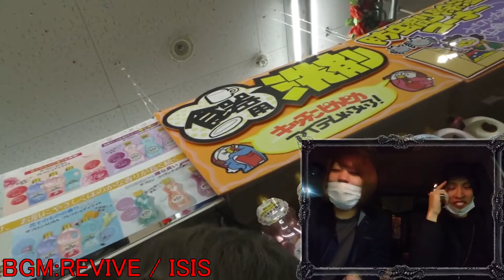遠隔操作おつかいｗｗｗｗ【ドンキ】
ランドリーコーナーという言葉が聞きなれなすぎて草でした